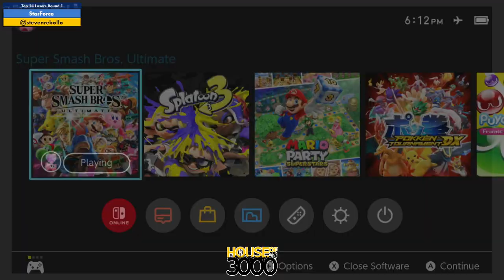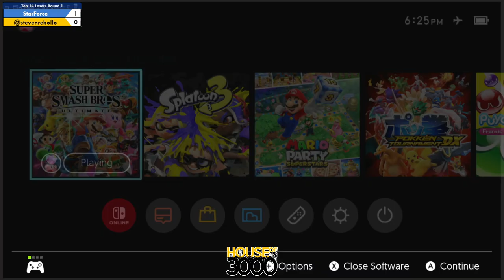Xenosaga LII Top 24 Losers Round 1 StarForce